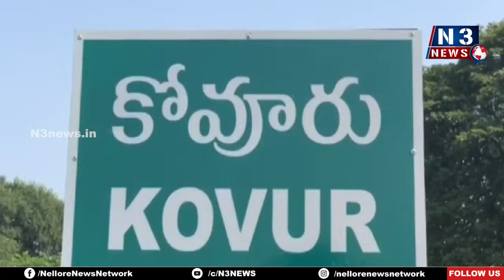గ్రామాల‌ను ప‌ట్ట‌ణాలు చేయ‌డ‌మే టీడీపీ ల‌క్ష్యం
- కోవూరులో మ‌న పంచాయ‌తీ మ‌న సాధికారత గ్రామ స‌భ‌
- మ‌హాత్మాగాంధీ, టంగుటూరి ప్ర‌కాశం పంతులు, ఎన్టీఆర్‌ చిత్ర ప‌టాల‌కు ఎమ్మెల్యే నివాళులు